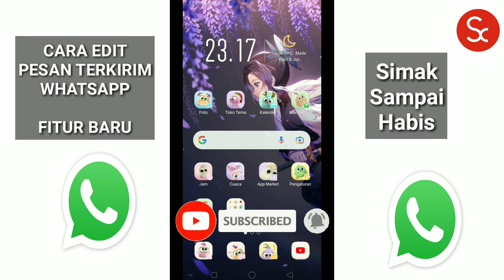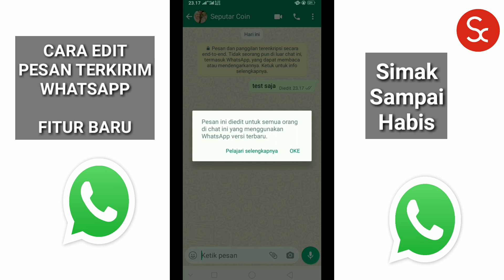Cara Edit Pesan Terkirim WhatsApp 2023 | Fitur Baru WA Bisa Edit Pesan Terkirim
assalamualaikum,

pada kali ini saya akan membagikan informasi, cara mengedit pesan yang sudah di kirim di fitur baru WA